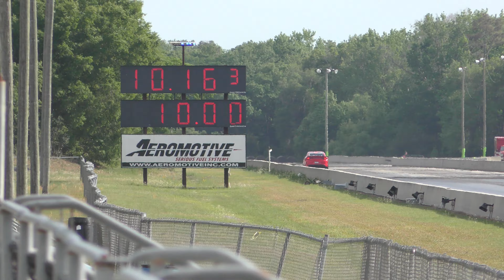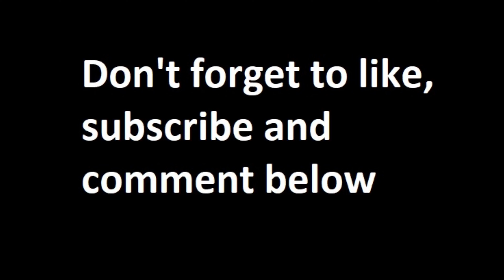Modern Street HEMI Shootout - Qualifications (3 of 3) [HD and 4K]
The footage is from the qualification rounds for the Modern Street HEMI Shootout presented by Legmaker Intakes at Orlando Speed World on 3/28/2020. Enjoy the video!